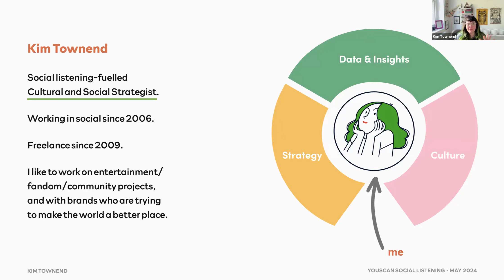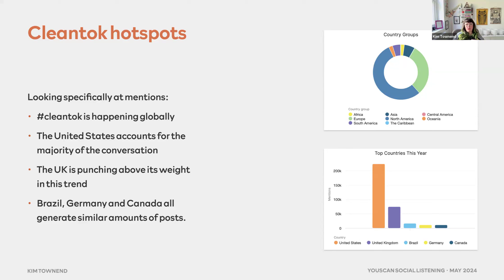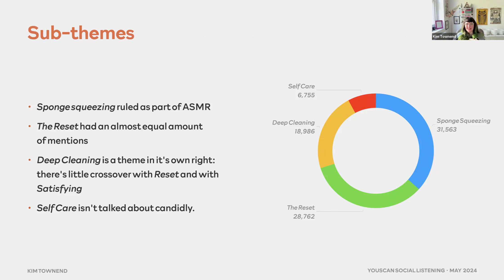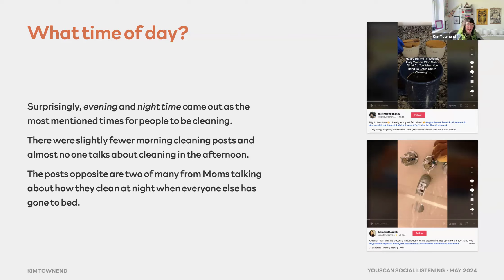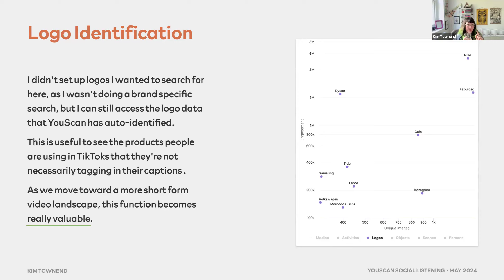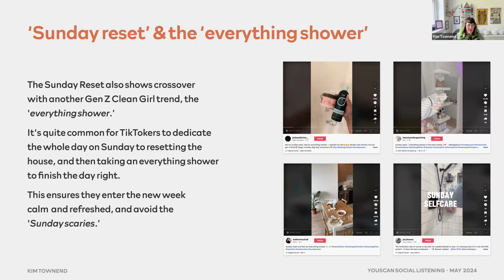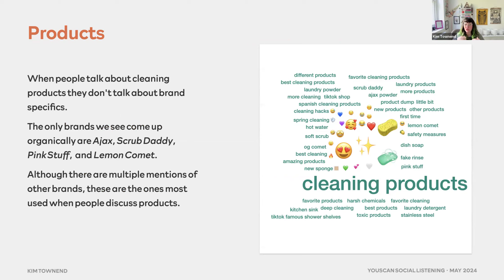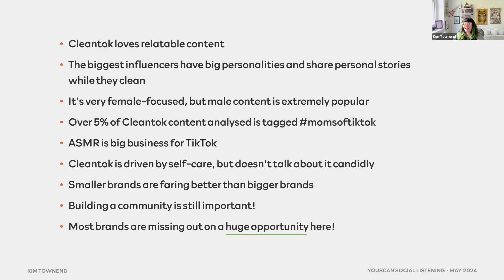🧼 CleanTok Trend: Social Media Listening Analysis with Kim Townend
Join us for an insightful webinar with Kim Townend, an experienced Social Listening and Strategy Consultant.

With the help of YouScan – social media listening tool, Kim explored the trend of CleanTok, where cleaning is not just a routine task but a form of self-care embraced by Gen Z.

What You'll Discover:

✅ The Essence of CleanTok: The basics, key statistics and conversations that shape this trend.

✅ Cleaning as Self-Care: How everyday cleaning tasks have transformed into therapeutic activities.

✅ Brands Leading the Way: What brands make a mark in the CleanTok community.

✅ Cultural Connections: How CleanTok became part of broader cultural and societal shifts.

Timestamps:

00:00 – Intro
02:03 – About Kim Townend & Agenda
03:45 – Cleantok definition
05:34 – Cleantok 101: Metrics, Platforms, Hotspots
08:34 – Cleantok Audience: Age, Gender, Interests
12:15 – Key themes by volume of mentions & engagements
16:53 – Top trending words and hashtags
19:16 – Which days are people cleaning?
21:48 – Key influencers
25:33 – Top positive and negative products' characteristics
26:31 – Logo Identification
27:41 – Deeper Dives in trending topics (ASMR, Sponge Squeezing, Clean With Me, Sunday Reset)
35:13 – What brands make a mark in the CleanTok community?
42:00 – Connecting Cleantok with Culture
47:58 – Q&A session